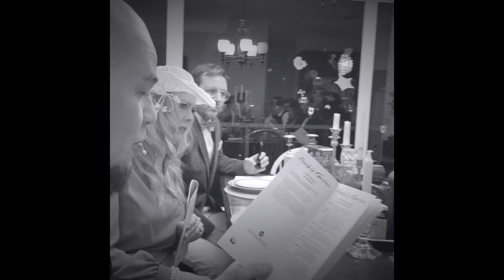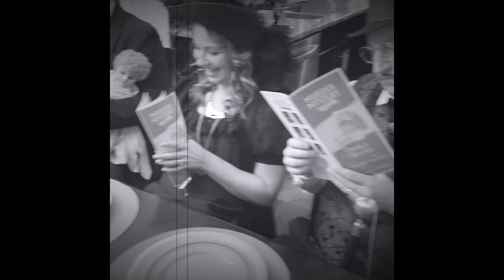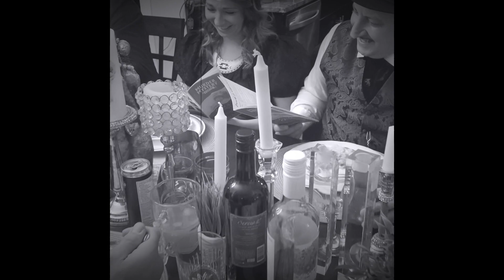Murder Mystery Game Death By Chocolate